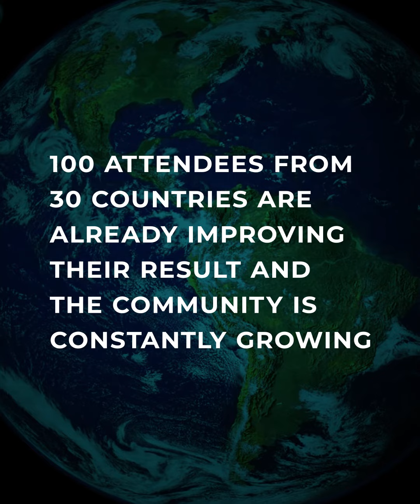Presentation of Master Guide for male and female urethroplasty